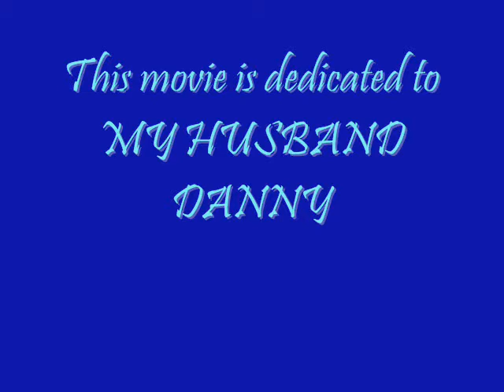You don't count the Cause GIMATA DANNY WOODEN